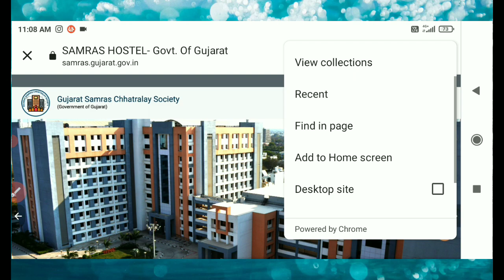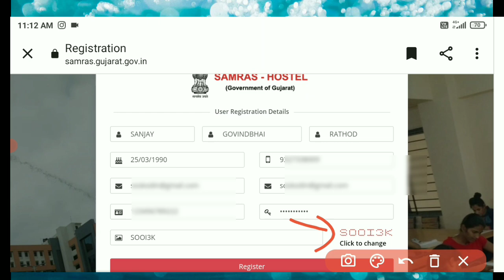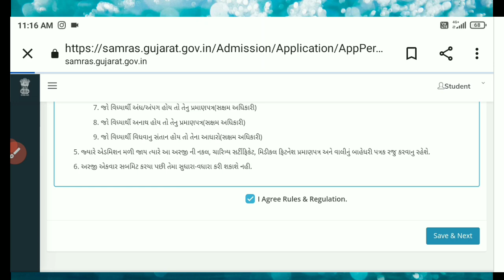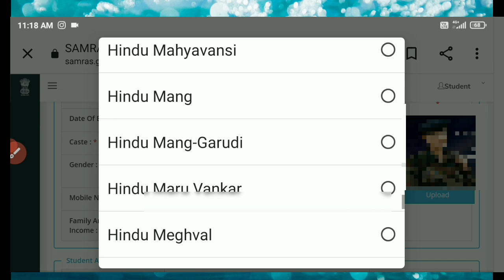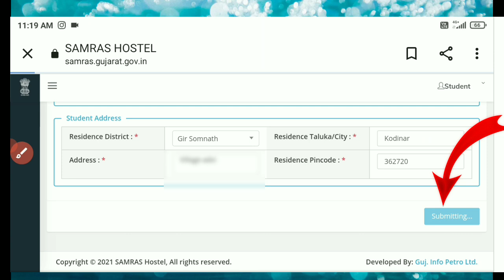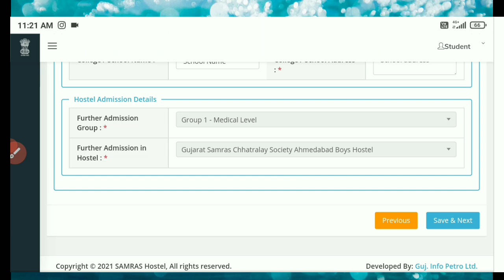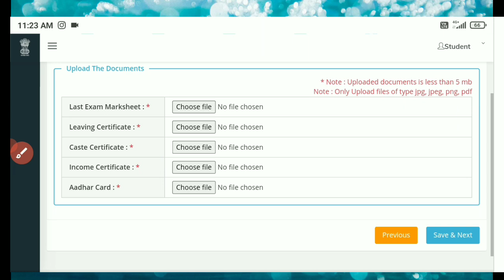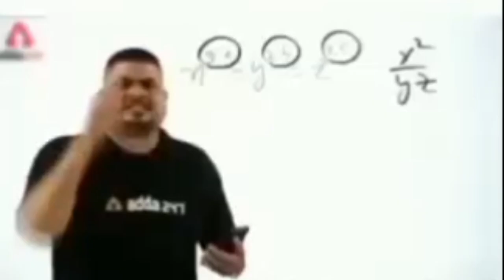Samras Hostel Online Form Fill Up | Gujarat Hostel Form Process | samras hostel ahmedabad admission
Samras Hostel Online Form Fill Up | Gujarat Hostel Form Process | samras hostel ahmedabad admission 2022

About This Video 👇
samras hostel admission 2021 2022
samaras hostel admission 2021
samras hostel ahmedabad admission 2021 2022
samras hostel rajkot admission 2022
hostel admission gujarat
samaras hostel
samras hostel new admission 2022
samras hostel admission process 2022
samaras hostel registration 2021
samaras hostel admission
samras hostel 2022
samaras hostel admission process 2022
samaras hostel free admission 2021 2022
hostel ma admission
samras hostel admission
samras hostel ahmedabad